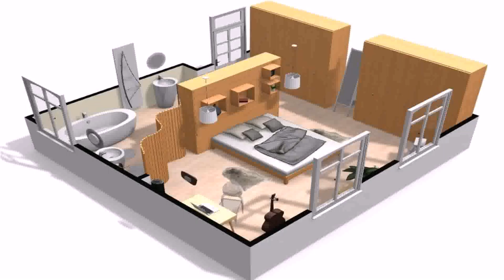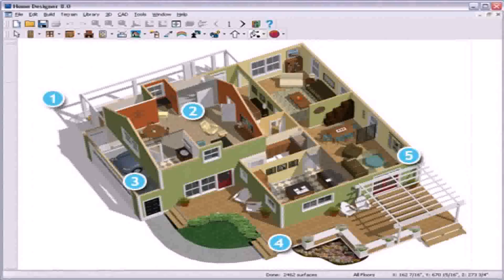Design Your Own Home Floor Plan Online (see description)